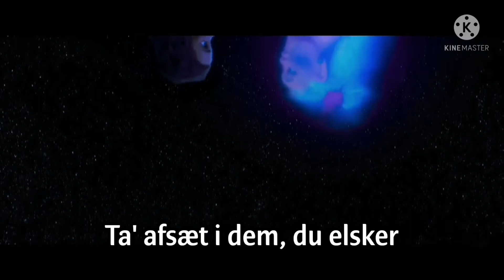Grethe Mogensen, Clara Ruugard-Larsen - Jeg er Vaiana! ("Vaiana")